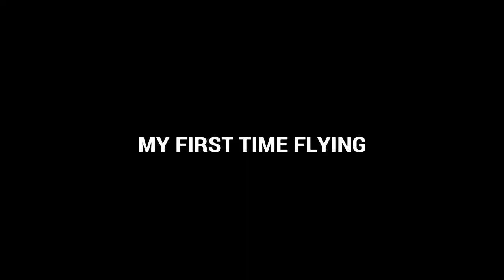WOULD YOU TRUST US WITH YOUR PACKAGE? | Totally Reliable Delivery Service Funny Moments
funny moments
totally reliable delivery service funny moments
trds
trds funny moments
trds lets play
totally reliable delivery service lets play
totally reliable delivery service walkthrough
totally reliable delivery service playthrough
thefancycat
the fancy cat

If you see this, comment “booster club champion”.